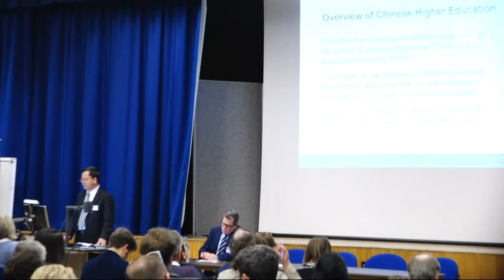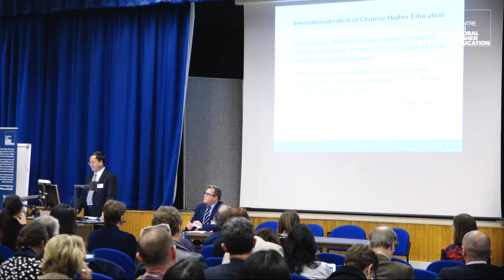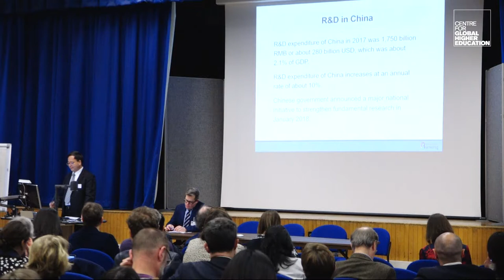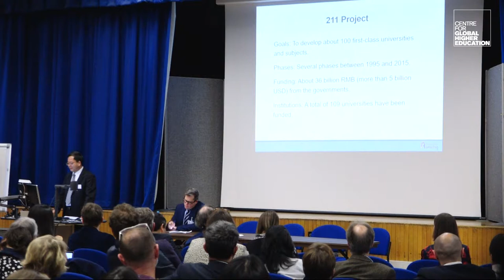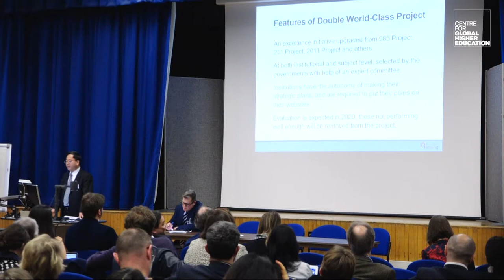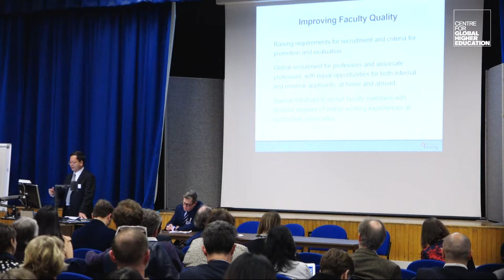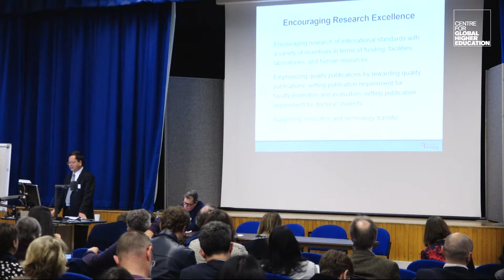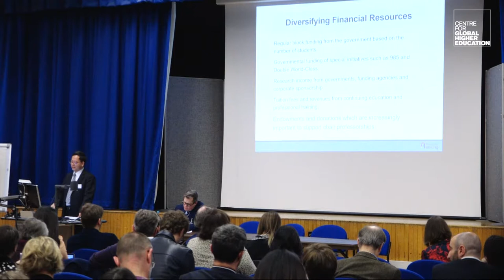The performance and role of Chinese higher education - Nian Cai Liu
Keynote from Professor Nian Cai Liu, CGHE Co-Investigator (chaired by Professor James Wilsdon, CGHE Programme Leader) at CGHE's 2018 conference, 'The new geopolitics of higher education'.